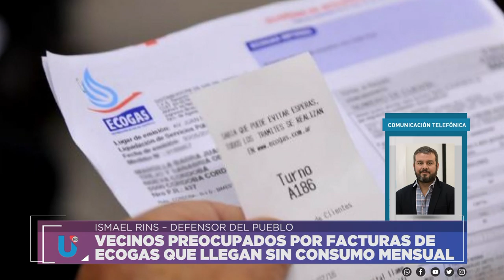PREOCUPACIÓN POR FACTURAS DE ECOGAS - ISMAEL RINS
FACTURAS DE ECOGAS LLEGAN SIN CONSUMO MENSUAL
Facebook.com/uniriotv
Twitter.com/uniriotv